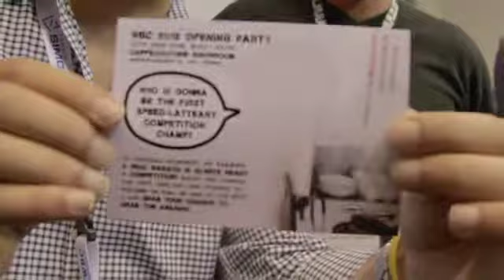SM2V in Vienna: Guido from La Marzocco and Mike Phillips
Mark gives Guido from La Marzocco, flanked by Mike Phillips the SCOOP! Send Me To is coming to Melbourne. The WBC is coming to Melbourne, the Coffee Capital of Australia!